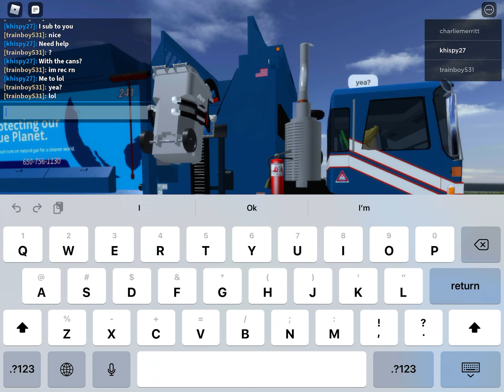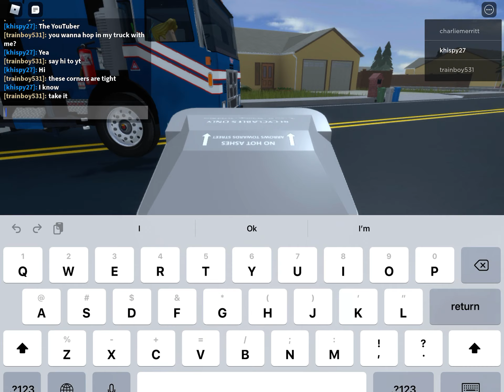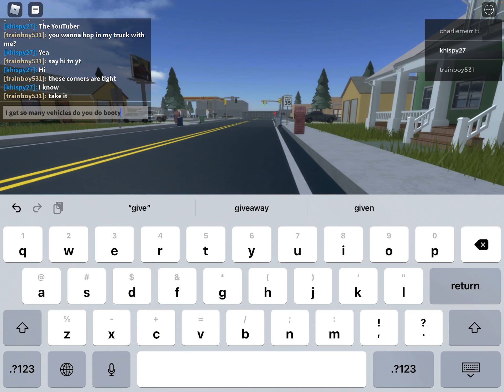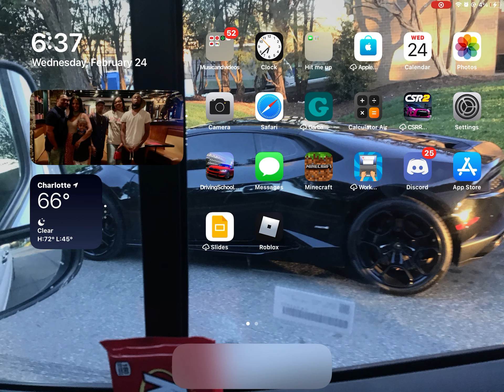Playing with trainboy531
Nice to meet you trainboy531